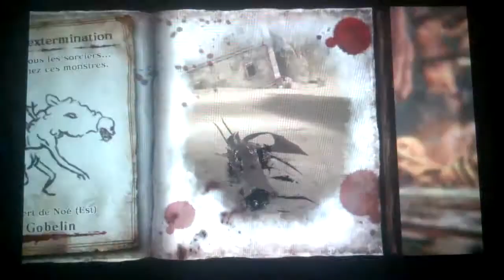Gameplay Soul Sacrifice ps vita FR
mon psn : alhs27
mon gamertag : alhs28